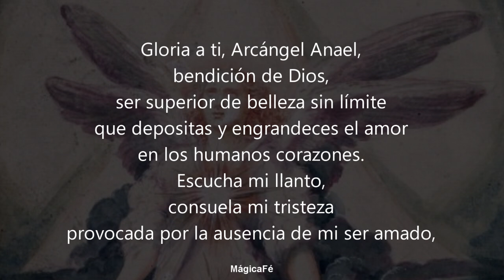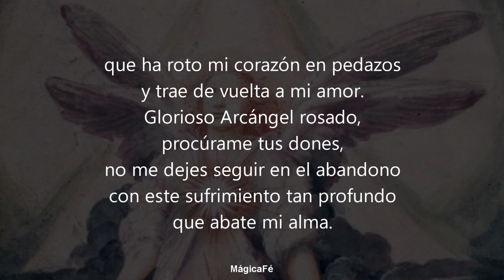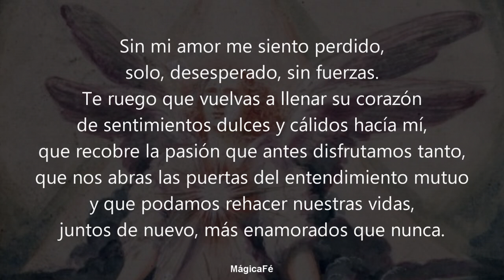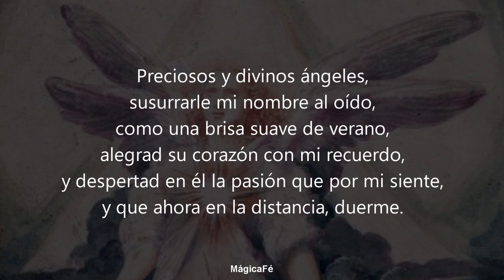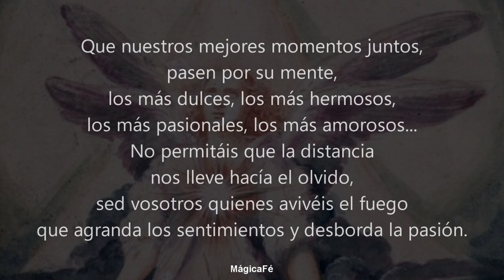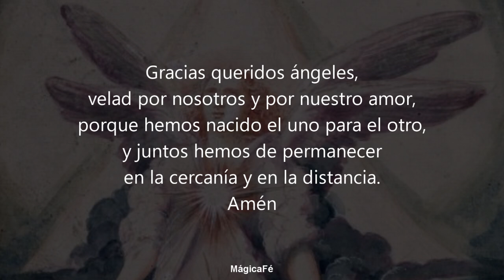ORACION DEL DESESPERO | MANDA EN SU MENTE ATORMENTANDOLE CON TU RECUERDO Y DOMINANLE POR COMPLETO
Oración poderosa mandar en su pensamiento, dominarle por completo y hacer que esté a tus pies esta misma noche.
Oración para el regreso del ser amado
Oración para que solo te ame a ti
En minutos unirán sus almas por la eternidad, pero una vez echa no hay vuelta atrás.

Pomba Gira, Oracion poderosa Pomba Gira, Maria Padilha, Maria Mulambo.